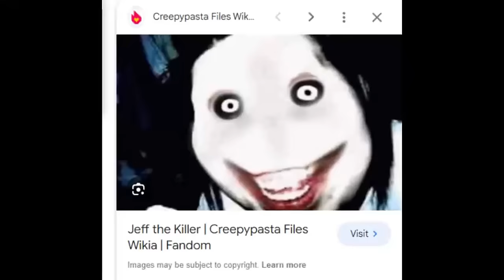the john wick experience roblox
in this video i will be playing as john wick and doing cool action man vs army shit i dont know how else to describe it, this video was made with help of my server members, if you wanna take place in future videos then make sure to join my discord server which is link below cuz these videos take lots of time,

game that was used to film this is called Criminality

〉 by donating any amount starting from 1$, you'll gain credits in my videos
and special role/perks in my server so check it out! -